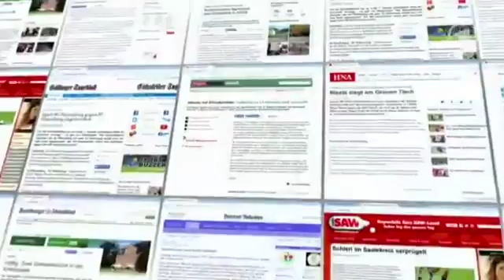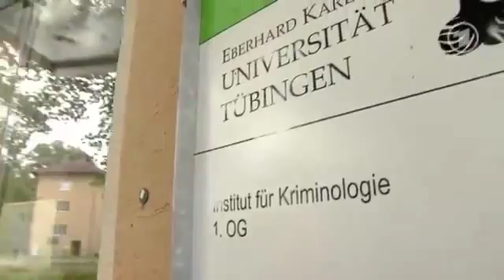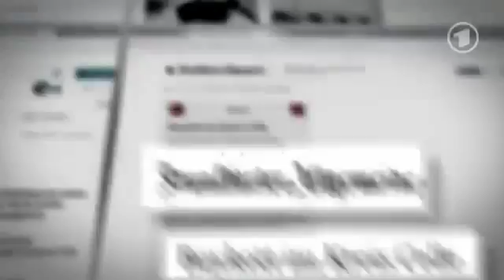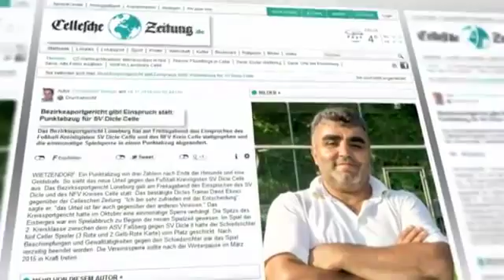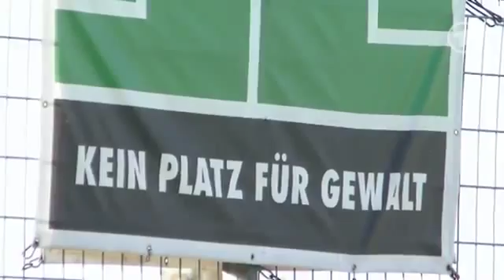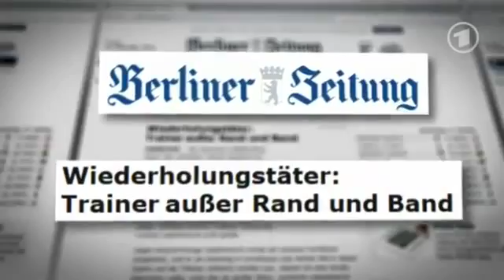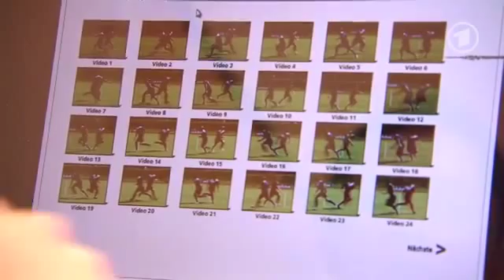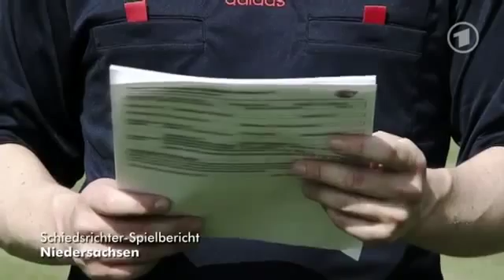Tatort Kreisklasse Wenn Der Schiri Zum Freiwild Wird Doku Hd Deutsch German